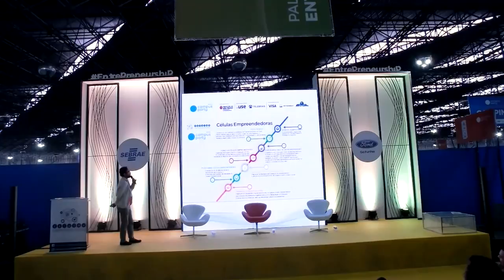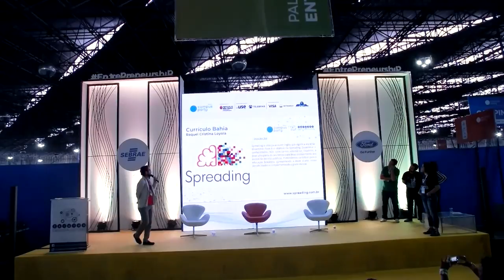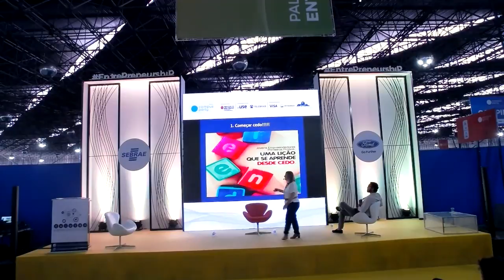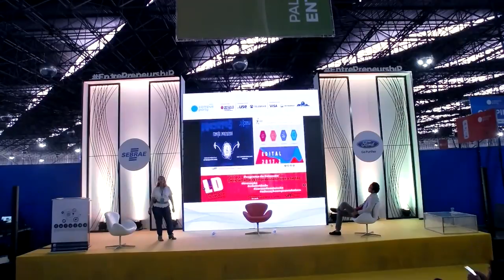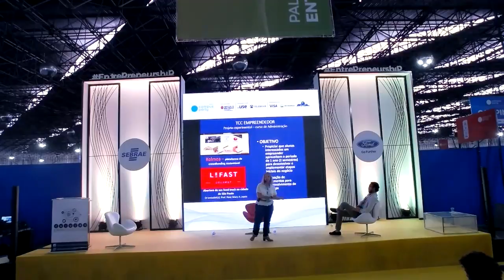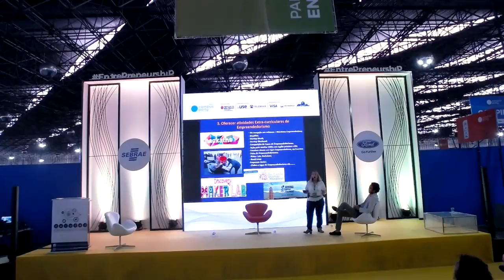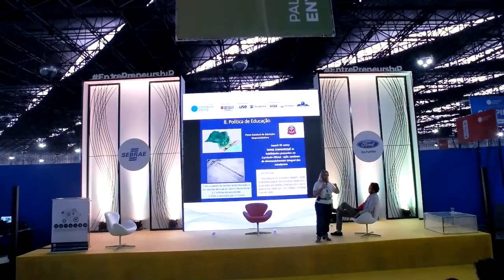CPBR11 - Palco Entrepreneurship - 03/02/2018 15:00 - 15:45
Francesco Farruggia - Presidente Instituto Campus Party
RoseMary Lopes - Presidente da ANEGEPE, Diretora da Consultraining, Consultora Associada da Food Design. Doutorado e Mestrado em temas de Empreendedorismo pela USP. Ex-professora da ESPM e FAAP. Pesquisas em empreendedorismo  desde 1994  Em educação empreendedora desde 2003: professora, orientadora, mentora.  Publicações na área: divulgação e científicas – livros, coluna UOL  Avaliadora de artigos científicos para revistas e eventos  Organizadora de eventos de empreendedorismo e em educação empreendedora. Palestrante sobre temas de empreendedorismo.
Genésio Gomes - Idealizador do Células Empreendedoras e Coordenador do Fórum Futuro da Educação CPBR11.